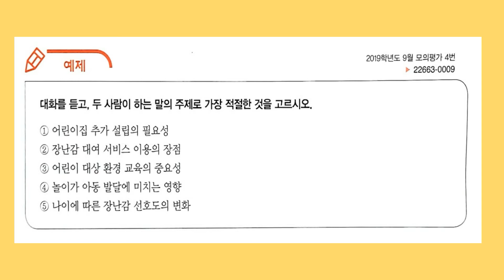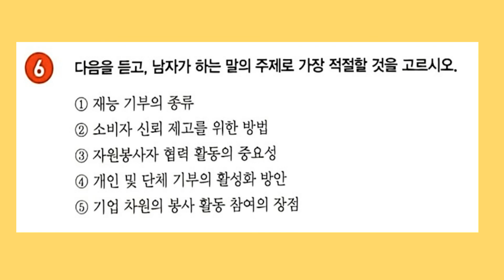[2022] 수능특강 라이트 영어듣기 3강 / EBS 수능특강 Light 고등 영어듣기 (2022)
2022년 새로운 수능특강 라이트 교재가 출간되었습니다.
문제와 음원으로 구성되어 있습니다.

[EBS 수능특강 Light 영어듣기]는 대학수학능력시험을 준비하는 고1,2 예비 수험생들이 [EBS 수능특강]을 학습하기 전 도약 단계로서 영어듣기 출제 유형과 다양한 고재 및 상황에서 이루어지는 대화 및 담화를 학습하며 수능 영어듣기에 미리 대비할 수 있도록 구성하였다.

예제 0:00
Exercise1 1:19
Exercise2 2:24
Exercise3 3:41
Exercise4 4:50
Exercise5 6:03
Exercise6 7:06
정답
2/4/4/3/4/2/5